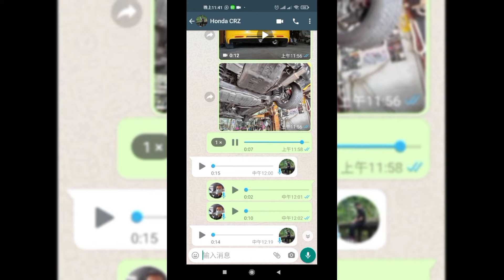Honda CRZ Full Set Stainless steel Exhaust piping + in Max Racing R555-MY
Di kedai ekzos kim siong bukit mertajam penang .